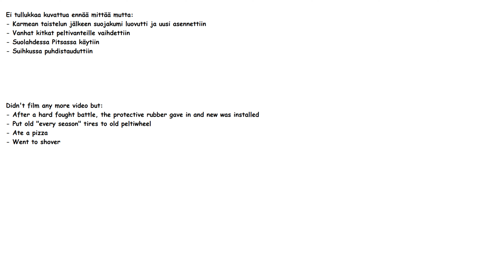Joutsa Boogaloo - Rokkiralli 2024 | Osa 4/8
This video is in Finnish, but has English subtitles.  Fourth video of the series. Car fixing and weird weather.

Timestamps:

00:00 Intro
01:10 Car fixing
03:19 At the pitlane
05:01 Alkuerä
08:10 Keräilyerä
12:05 Semifinal
16:48 G-final

Thanks to camerawoman Ida, photographer Antony, and mechanic & team principal Aleksi and the whole Lilja family. Also a lot of thanks for the race organizer, Paukku Team, the whole rokkiralli crew and all the drivers.

Rokkiralli is stock car racing from Finland. A cheap form of rallycross.  Not that much rules, just sending it.